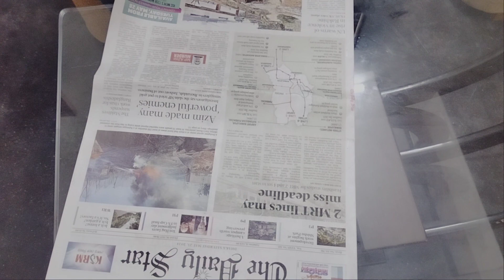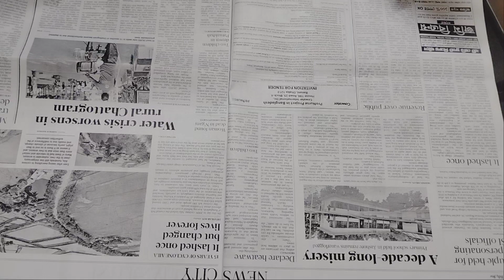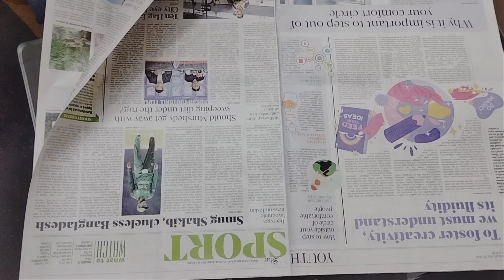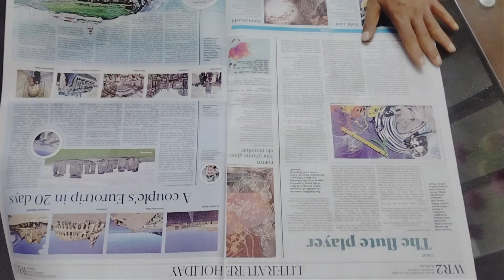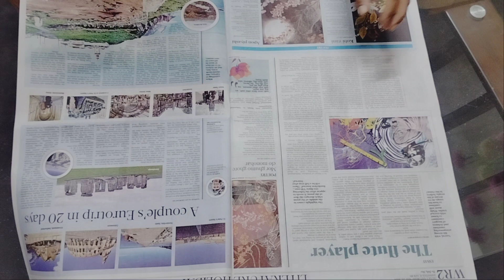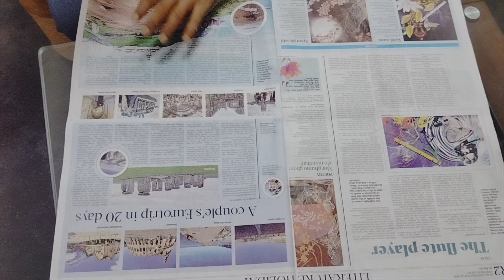Analysis of the English newspaper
I have described the Daily Star on Saturday.Reading the habit of English Newspaper is good for students and job seekers.